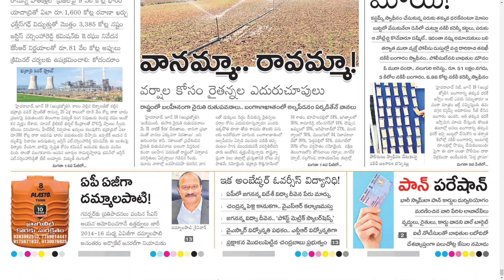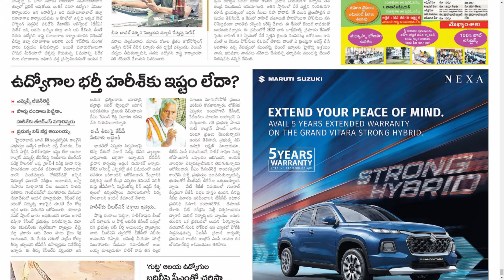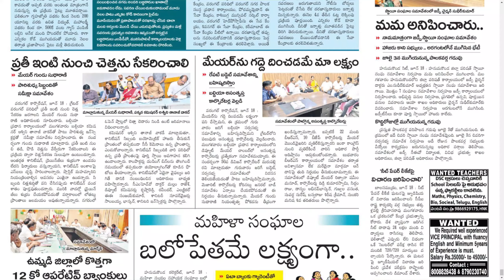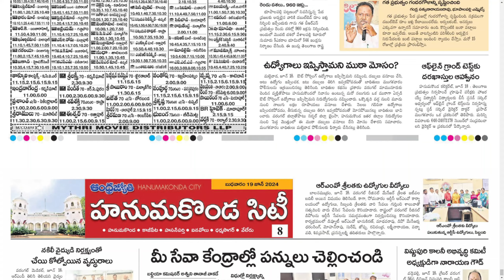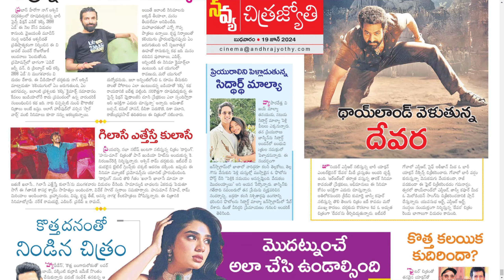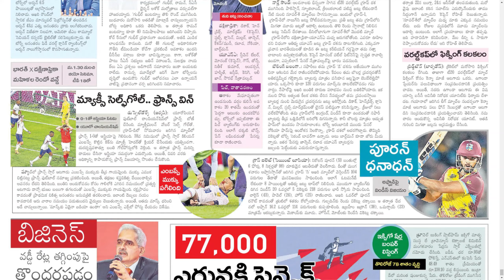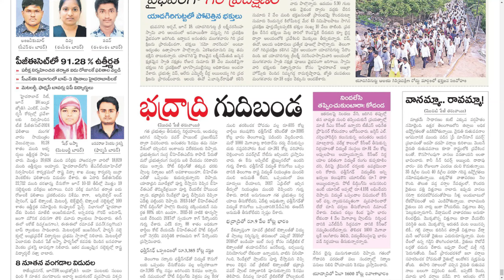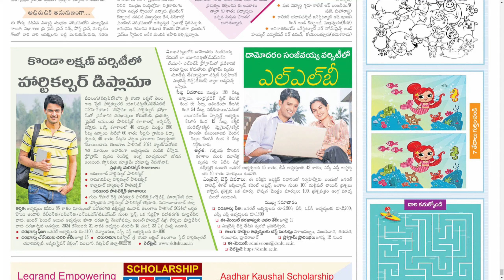ANDHRA JYOTHI TS 19 JUNE 2024 WEDNESDAY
Telangana news
Ap news
Cricket news
Sports news
Cinema news
Bussines newspaper
Crime news
Chaduvu paper
Education newspaper
Eenadu antharyaami
Antharyami eenadu
Telugu antharyaami
Apprentice jobs
Vasundara paper
Eenadu vasundara
Eenadu karimnagar
Haaybujji paper
Prathiba
Eenadu pratibha newspaper
Prathiba paper
New intiatives by politicians
Telugu news
Gk questions
eenadu india
eenadu bandham
eenadu classifieds